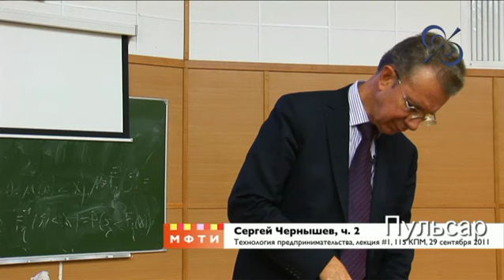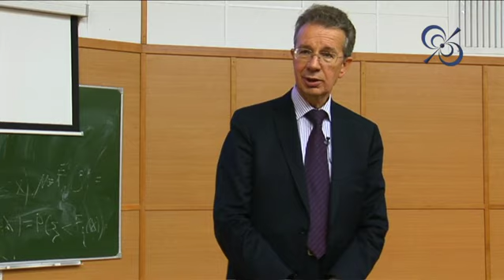Технология предпринимательства как точная дисциплина Занятие №1 29 сентября 2011г 5